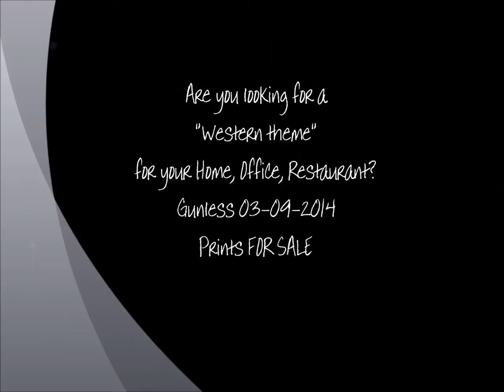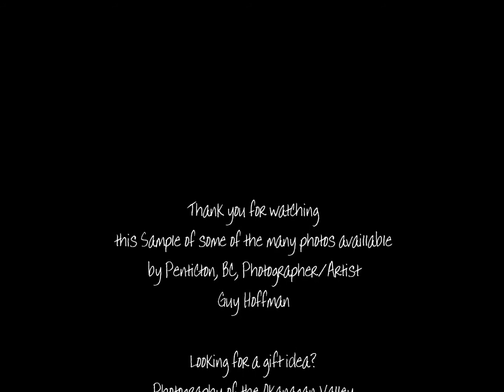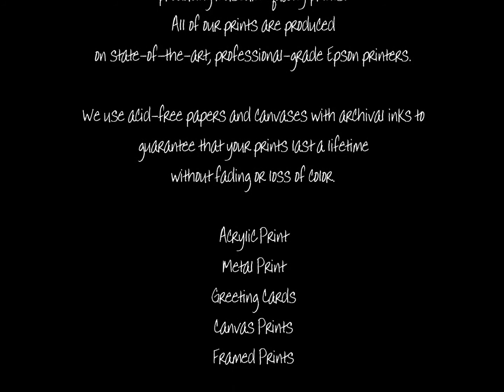"Gunless" Photo Gallery for a western theme - Promo 03082014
Photography for your home or office. Western theme, Photography from Osoyoos BC Canada. Photography By Guy Hoffman.

"Gunless"

UPDATE: 1/9/2015
 Sad to say this site, where the movie "Gunless" was filmed burned down last summer due to a wildfire. I was hoping to hike to the site to take more photos. Glad I managed to get quite a few before they were all destroyed.

These are the images that were caught the winter before the movie set burned to the ground, now just a memory.